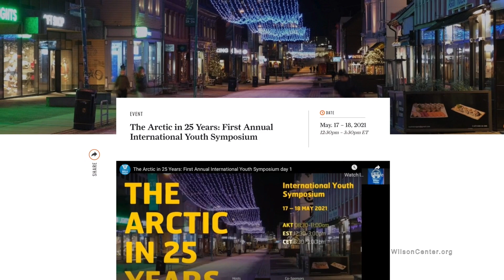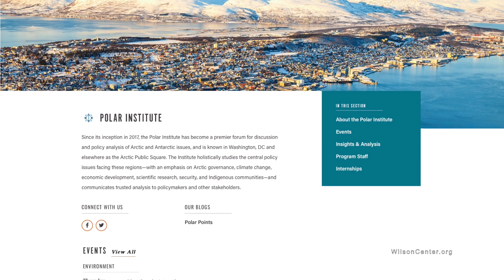The Past, Present, and Future of the Arctic Council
In this edition of Wilson Center NOW we are joined by the Polar Institute’s Michaela Stith, Evan Bloom, and Ambassador David Balton. They recap the just-concluded Arctic Council Ministerial Meeting in Reykjavík. They also discuss what lies ahead for the organization and the region with the passing of the Council’s two-year chairmanship from Iceland to Russia. This year marks the 25th anniversary of the Council.